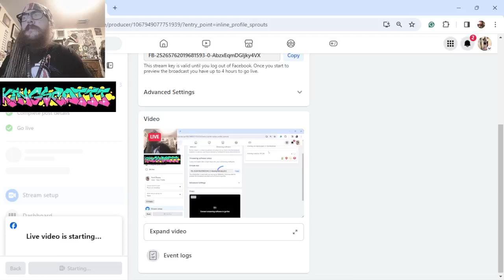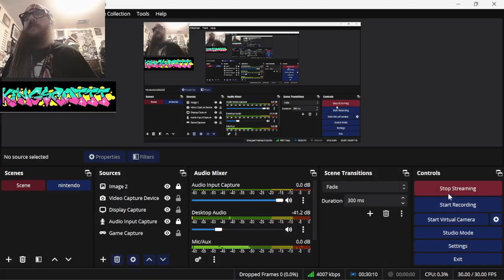Mining On OSRS